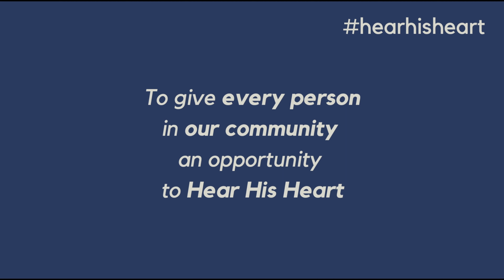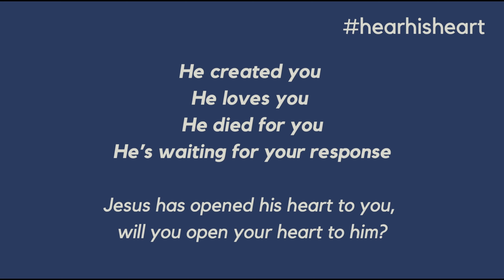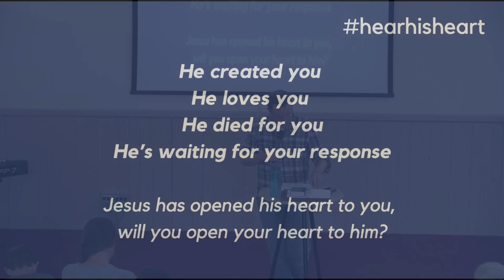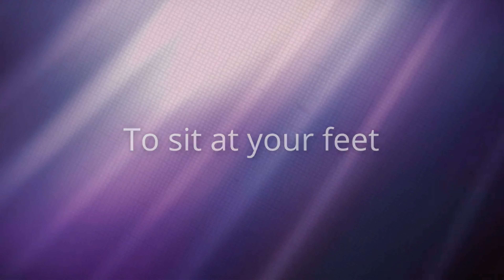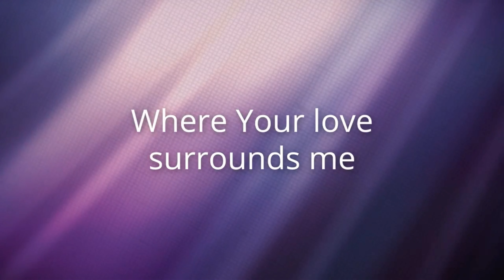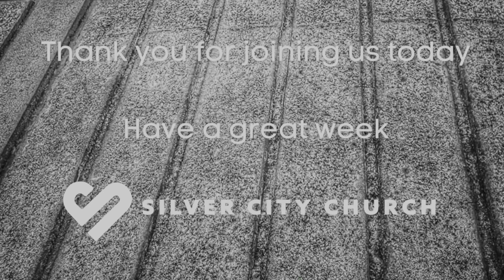Sunday 24th September // Hear His Heart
Today Ps David described what the focus of Silver City Church will be over the next 3-5 years...

That we would be a church that gives 'every person in our community an opportunity to Hear His Heart'

- He created you
- He loves you
- He died for you
- He's waiting for your response

Jesus has opened his heart to you, will you open your heart to him?

If you are new to Silver City Church or if you have responded in any way to today's service we would love to hear from you.
To make a donation to Silver City Church please and click on Give
or via online banking: